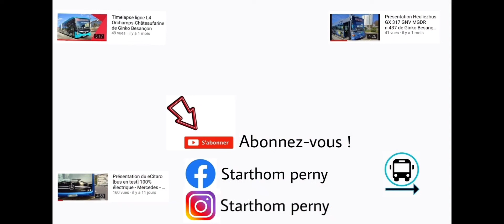Présentation extérieure d'un car Mercedes Tourismo Transdev au Portugal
4 août
Portugal 🇵🇹 Mira 📍